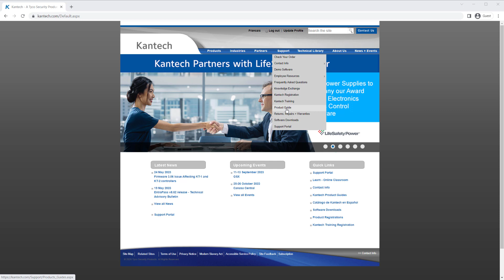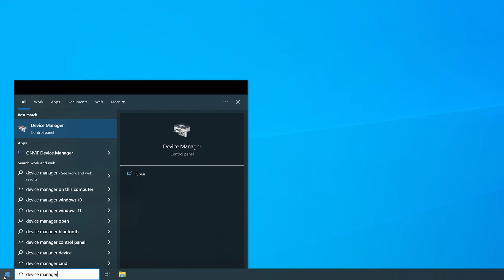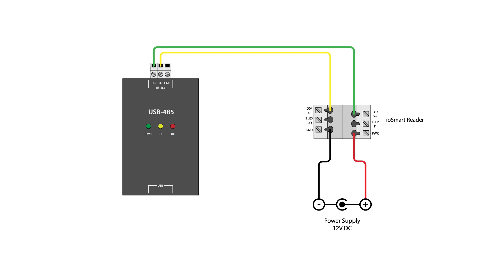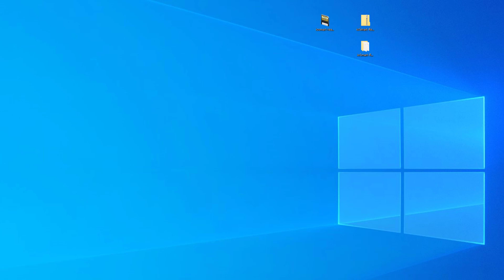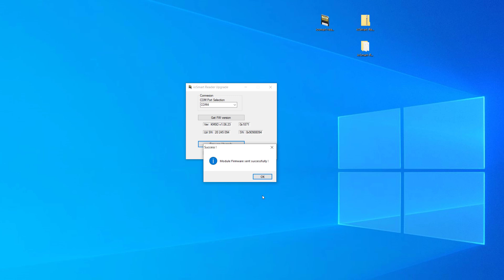Kantech ioSmart Firmware Update Tool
This video steps users through the process of updating the firmware on ioSmart Readers over an RS-485 connection using the ioSmart Reader Firmware Update Tool.

Introduction 00:00
Guide 00:08